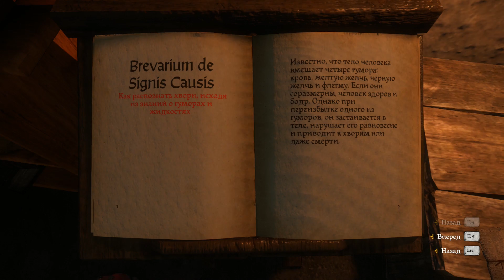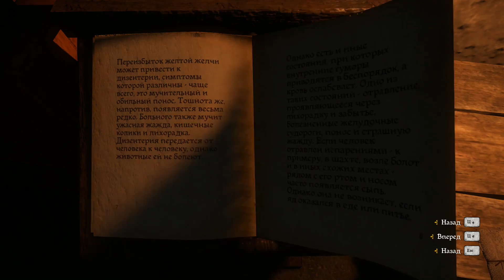ЧТО БУДЕТ ЕСЛИ НЕПРАВИЛЬНО ОПРЕДЕЛИТЬ БОЛЕЗНЬ В МРХОЕДАХ ► Kingdom Come Deliverance Прохождение ►#17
Это игра Kingdom Come: Deliverance полное прохождение на русском + русская озвучка на ПК.
Игра так же доступна на PS4 Pro и Xbox One X.
Квест: Мор

НАЗВАНИЕ ИГРЫ - Kingdom Come: Deliverance

►В чем смысл игры?
Я сын кузнеца, чью деревню сожгли. Теперь я ищу лучшей жизни. Это рпг, тут куча заданий.
►Как тебе игра?
Очень нравится сюжет и геймплей. Поражён сюжетными поворотами, необычностью происходящего. Оптимизация для пк и консолей плохая. Там где ведьмак работает в 60фпс на ультра, здесь игра еле идёт на высоких со скачками фпс от 60 до 30 + вылеты. Надеюсь поправят.
►Сколько будешь стримить?
Сколько захочу
►Как часто стримишь?
Ставь колокольчик, так стримлю я без расписания =)
В первую очередь я занимаюсь видео и монтажём, стримы это фан-сервис.